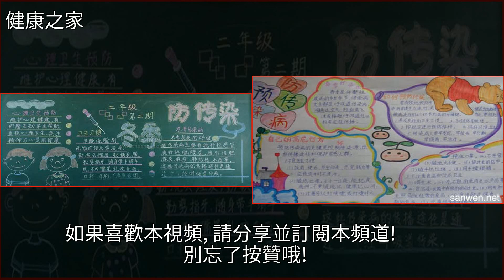國家衛健委：各地做好長春長生公司狂犬疫苗接種者跟蹤觀察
國家衛健委：各地做好長春長生公司狂犬疫苗接種者跟蹤觀察傳染病,狂犬病,世衛組織,計劃生育,健康國家衛健委：各地做好長春長生公司狂犬疫苗接種者跟蹤觀察傳染病 狂犬病 世衛組織 計劃生育 健康